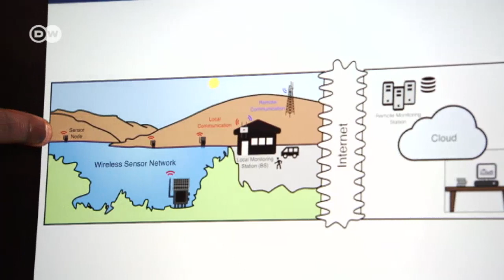Student solutions to Ghana's water problems | Eco-at-Africa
Clean water is becoming increasingly scarce in Ghana thanks to population growth, agriculture and industry. But three brainy Ghanaian PhD students are working on clever ways to combat the problem.